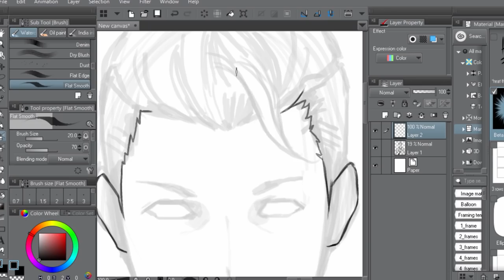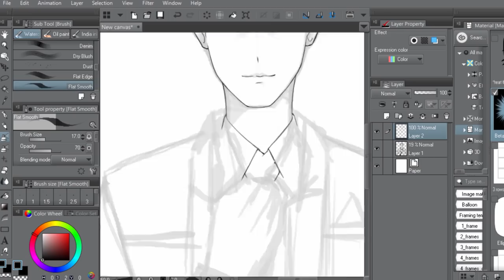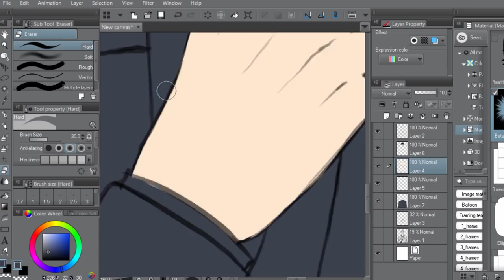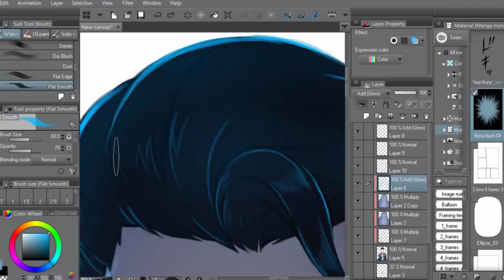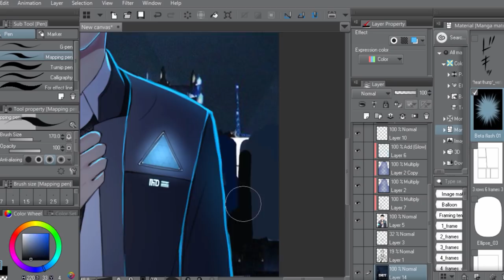Speed Paint : CONNOR [Detroit: Become Human Game]